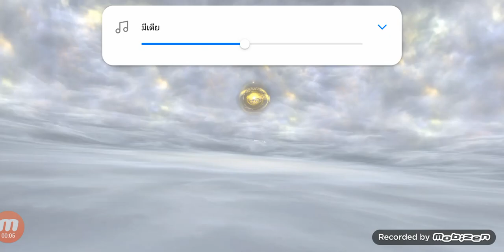DFFOO End of Service Free Daily Gacha Banner 19th Draw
Wuttakrit Kenxox 1000 บาท

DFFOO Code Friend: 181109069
Steam: JIRAWAT5663
Spec Laptop
CPU: Intel Core i7 4700HQ
Ram: Kingston 8GB
VGA: Geforce GT 740M
Harddisk : 750 GB